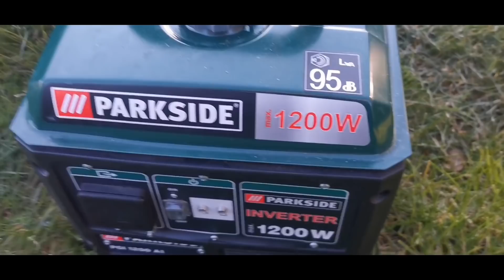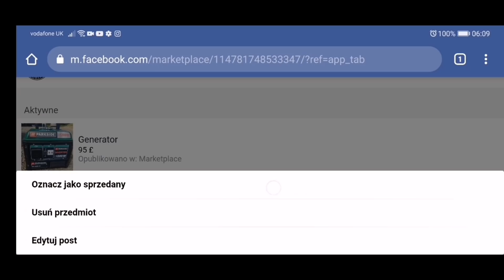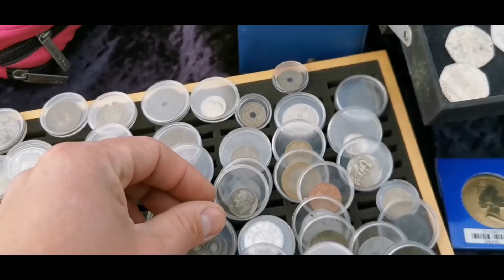Targ Staroci! Co tym razem udało mi się kupić? Podsumowanie poprzednich zakupów!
Witam serdecznie i zapraszam do Subskrypcji kanału by być na bieżąco.

Facebooku
Dawid Adamowski